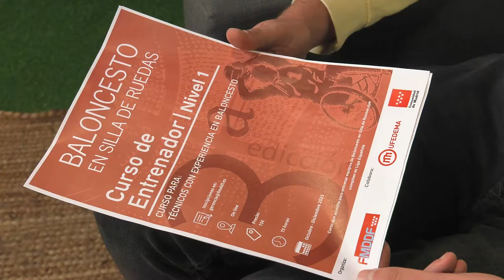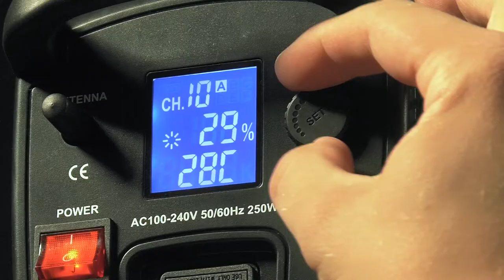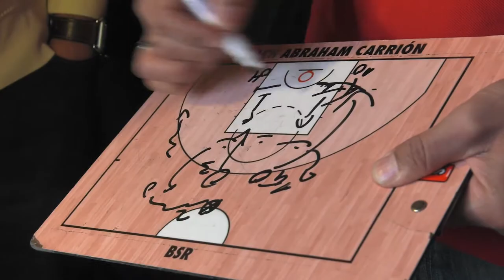ESTRENO - MADRID INCLUSIVO - PROGRAMA 1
Madrid  Inclusivo es un nuevo programa de carácter deportivo que persigue la actualidad del mundo del deporte adaptado y la inclusión de deportistas con o sin discapacidad. El programa cuenta con diferentes secciones como La Voz Inclusiva, Espacio BSR, Noticias Inclusivas y el Altavoz.

La Voz Inclusiva es nuestro espacio de reportajes, donde buscamos dar voz a proyectos y competiciones inclusivas.

Espacio BSR trae los mejores resúmenes e imágenes de la División de Honor y Primera División del Trofeo Fundación Once.
Noticias Inclusivas recorre las novedades del deporte inclusivo en Madrid.

El Altavoz busca dar visibilidad a protagonistas madrileños para que compartan sus historias de vida en formato de entrevista
¡Disfrútalo cada semana con nosotros!